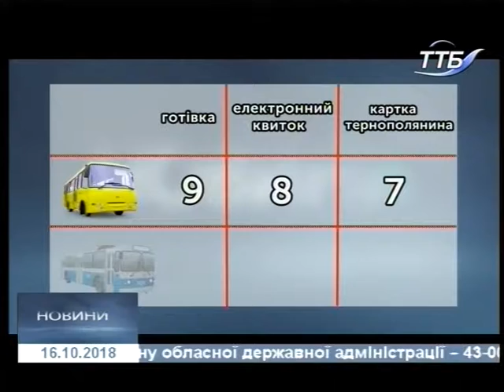16.10.2018. Новини. 20:40